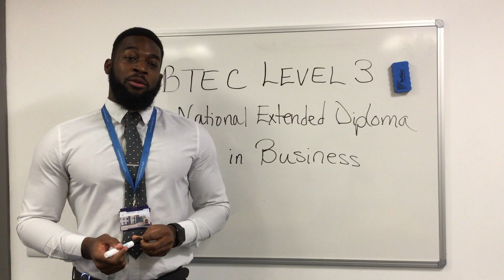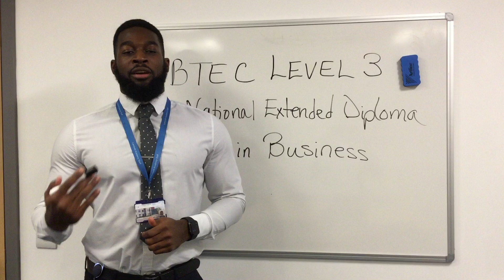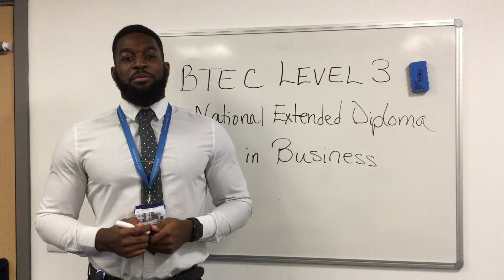Lambeth Academy Sixth Form Business & Economics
Virtual Event